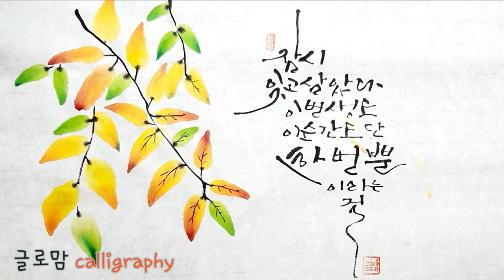Ep 57.화선지에 그리는 나뭇잎과 캘리그라피(calligraphy)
'잠시 잊고 살았다. 이번생도 이순간도 단 한번뿐이라는 걸'
오늘의 캘리그라피는 '이번생은 처음이라' 명대사와 나뭇잎을 삼묵법으로 표현해보았습니다.

우리는 오늘 이 순간이 다시 올 것이라 생각하며 삶을 살아갈때가 많습니다. 그래서 '나중에', '다음에'라는 말을 많이 쓰고 살죠~ 하지만 나중과 다음은 돌아오지 않을 수도 있습니다. 그렇기 때문에 매순간을 후회없이 살아가는 자세가 필요하겠죠?

화선지에 캘리그라피만 적어도 예쁘지만 옆에 나뭇잎을 그려넣으면 좀더 특별해진답니다. 간단하게 그리는 방법을 소개해드리니 시간되실때 쉽게 따라해보시면 좋을 것 같습니다.

후회하지 않는 삶을 살아가도록 글로맘이 응원하겠습니다^^

(translation) korean drama :This is my first time in my life.
'I've forgotten for a while. This is the only time in my life and this moment'